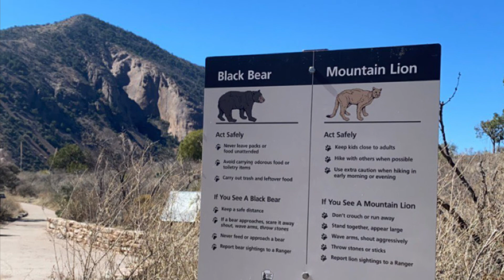Hiking up to Emory peak at big bend national park